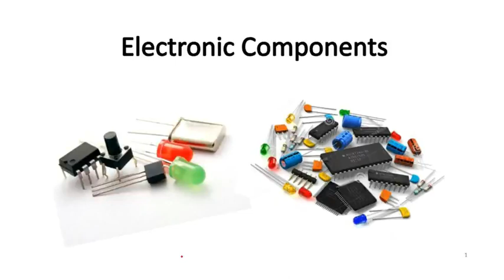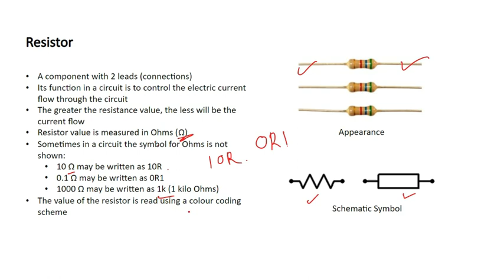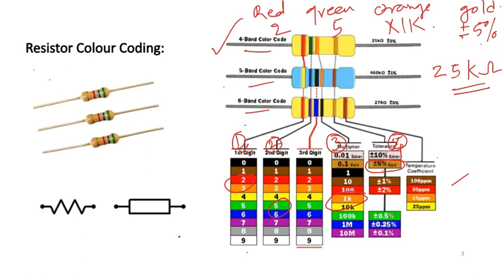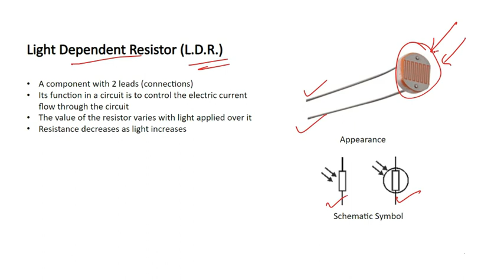Demystifying Electronic Components: The Resistor Explained | Electronics Basics"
Dive into the fundamental world of electronic components with our latest video focusing on resistors! Whether you're a beginner or looking to deepen your understanding, this video covers everything you need to know about resistors. From the basics of resistance and ohms to practical applications, we've got you covered. Watch and learn as we unravel the mysteries of this essential electronic building block!

🔧 Topics Covered:

What is a resistor?
Understanding resistance and ohms
Different types of resistors
Color coding and decoding
Practical uses and applications
Tips for choosing the right resistor
🚀 Equip yourself with the knowledge you need for your electronic projects and circuits.